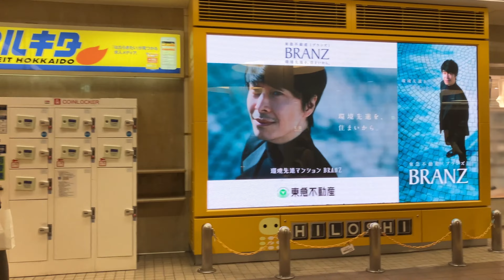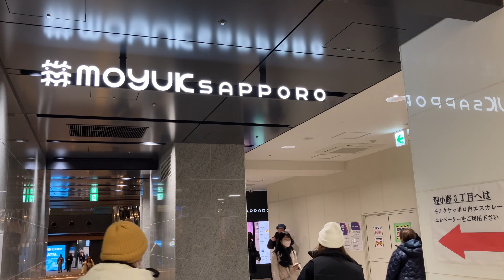【札幌散歩】冬でも安心！札幌駅前通地下歩行空間（チ・カ・ホ）からポールタウン（大通駅〜すすきの駅）まで／Hokkaido, Japan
地下鉄さっぽろ駅からすすきの駅まで、地下を散歩してみました。

札幌は雪が降り、氷点下になる寒い日も多いので、地下通路が非常に便利です！
商業施設と直結しているため、雨や雪に濡れずお買い物することができます。

また、近年、地下通路内も充実しており、展示や販売・講習会も行われています。
ただの移動だけではなく、いろいろな空間を楽しむことができる場所です。

ドラマティック・シティ written by 蒲鉾さちこ

NORTHERN SOUNDSCAPE - 北の音風景 -